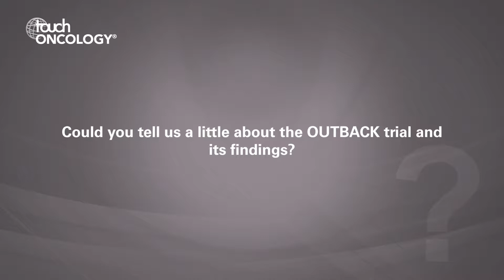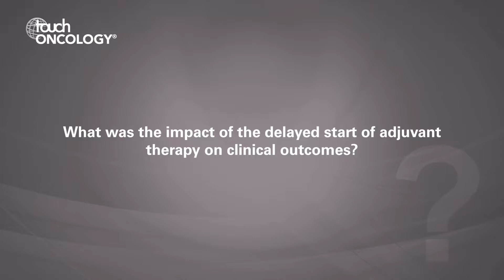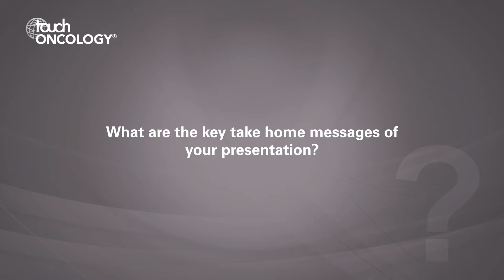Linda Mileshkin, ESMO 2019 - Phase III OUTBACK trial in cervical cancer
We joined Linda Mileshkin (Peter MacCallum Cancer Centre) following her presentation at ESMO 2019 to discuss the disparities of starting adjuvant chemotherapy for locally advanced cervix cancer in the international, academic, randomised, phase III OUTBACK trial.

Questions
1. Could you tell us a little about the OUTBACK trial and its findings? (0:06)
2. What was the impact of the delayed start of adjuvant therapy on clinical outcomes? (1:31)
3. What can be done to minimise these disparities? (2:01)
4. What are the key take home messages of your presentation? (2:40)

Filmed at the European Society for Medical Oncology (ESMO) Congress 2019, Barcelona, Spain.

Speaker disclosure: Linda Mileshkin has nothing to disclose in relation to this video.